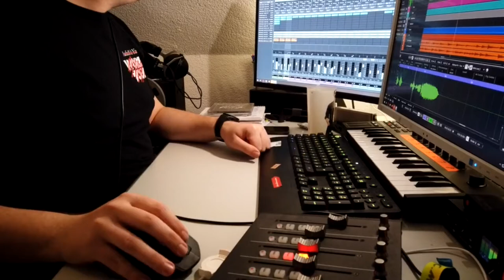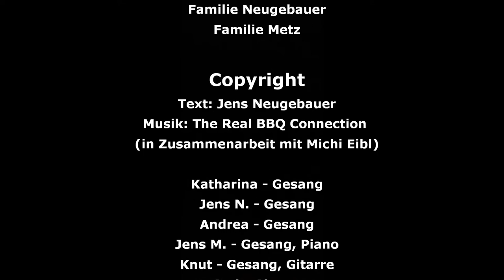Welt Down-Syndrom Tag 2024 - Das Rezept | 15 Jahre - The Real BBQ Connextion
Mein Kind hat es faustdick hinter den Ohren hat, ein Kind, was zwar langsamer lernt aber super begreift, ein Kind, was sich vom Tag seiner Geburt an in unser Leben geliebt hat. Wenn ich die letzten Jahre revue passieren lasse, haben ich gelernt, dass ich fähig bin eine behindertes Kind zu lieben und es so zu akzeptieren, wie es ist. Somit kann ich eines sagen, ich habe zwar symbolisch meine Erwartungen begraben, aber ich habe einen Schatz gefunden, der mein Leben bereichert hat, der wertvoller und prägender ist, als alle Erwartungen, die ich zuvor hatte. 💡

- Jens Müller
- Cornelius Meyer
- Jens Neugebauer
- Knut Braun
- Carl Remane
- Katharina Herold

🔔 LIZENZ
👉 Dieses Video steht unter einer CreativeCommons Lizenz (cc-by 4.0) mit Namensnennung (SP3CIALEffects) und kann auch gerne von anderen genutzt und weiterverbreitet werden.